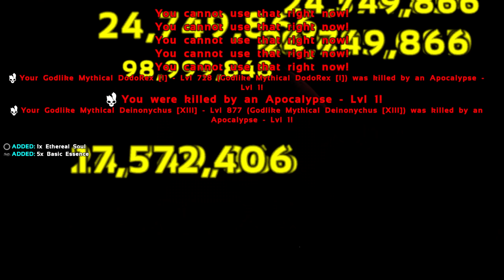UNIQUE GODLIKES & APOCALYPSE GROUP GOD! | ARK Omega Fjordur | ARK SURVIVAL EVOLVED MODDED E72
Ark Survival Evolved Modded Fjordur Ark Omega Apocalypse Unique Group God GG
👍Show some love👍 Click Read More For Full Description!!!

●Today in the video we:

- Continue our new adventure with Ark Omega on the Fjordur Map!
- Upgrade our Colossus Griffin to Mythical God!
- Go Unique & Paragon Hunting!
- Tame Unique Firebird Agentavis (Firestorm / Phoenix)
- Tame Unique Pollution Trike (Earthstorm / Windstorm)
- Tame Unique Brood Troodon (Cloner / Vampire)
- Tame Unique Shepherd Mesopithecus (Familiar / Farmer)
- Tame Unique Bolt Pteranodon (Lightning / Spiritual)
- Tame Unique Gargoyle Daeodon (Stone / Knockback)
- Tame Unique Mentor Iguanodon (Companion / Banshee)
- Tame Unique Swarm Piranha (Overlord / Uncontrollable)
- Tame Unique Weaver Araneo (Singularity / Starfire)
- Battle Omega Paragon Monster & finally get a Paragon Breaker!
- Use Paragon Breaker to make our Cosmic God Direbear 31!
- Upgrade our Deinon to a Mythical Godlike!
- Upgrade Unique Firebird to Omega!
- Battle Unique Ptera & Araneo Gods for Soul!
- Upgrade Bolt & Weaver to godlike!
- Test battle our first Unique Group God Apocalypse (Cosmic / Nature)!